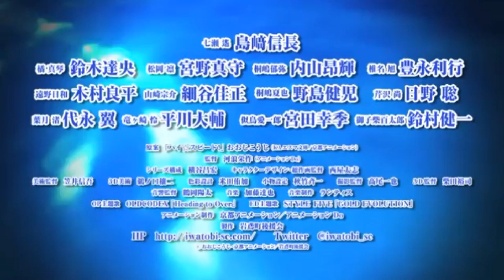Free Dive to the Future tralier [ฝึกพากย์]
รายชื่อผู้ให้เสียง

Hoden'z
Aimaisa
Katsuki
Enima kung

Mix : S-kirito

คลิปนี้ทำเพื่อฝึกพากย์เท่านั้น ไม่แสวงหาผลกำไรแต่อย่างใด
ติดตามผลงานเพิ่มเติมได้ที่